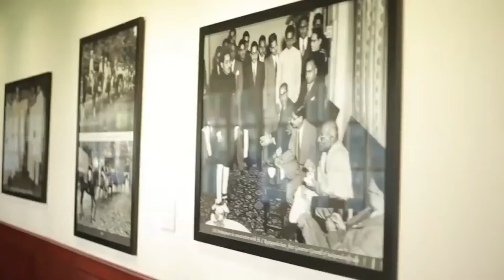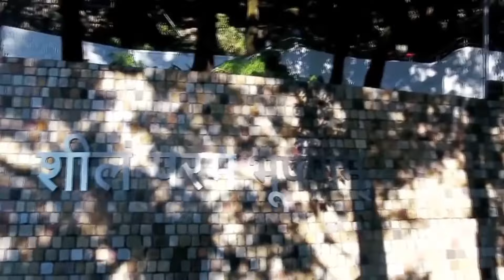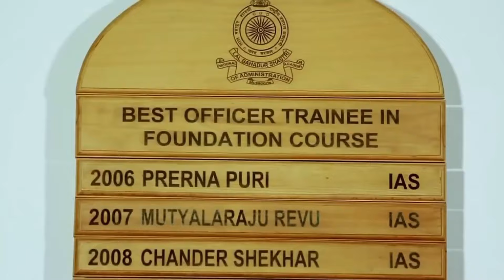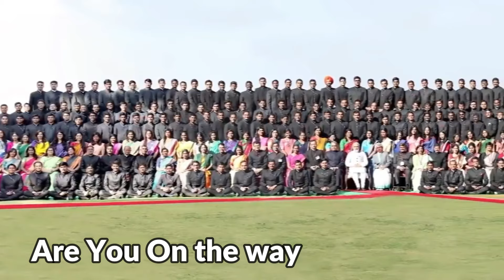LBSNAA Motivational Video | On the way to LBSNAA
The Lal Bahadur Shastri National Academy of Administration (LBSNAA) is a civil service training institute on public policy and public administration in India. The academy's main purpose is to train civil servants of the IAS cadre and also conduct the Civil Service Foundation Programme of Group-A Central Civil Services. After completion of training, the trainee officers of IAS cadre are awarded an MA (Public Management) from Jawaharlal Nehru University, Delhi. It has been functioning under the Ministry of Personnel, Public Grievances and Pensions since 1985.

In India, most officers of the premier civil services of the country are selected through competitive Civil Services Examinations administered by the Union Public Service Commission. Applicants who are accepted attend LBSNAA for a four-month Foundation Course. In this course, the feeling of "equality" among all the trainees is introduced.

Lal Bahadur Shastri National Academy of Administration at Mussoorie
After this, officers of the Indian Administrative Service continue their professional training at the academy, while officers of other services proceed to respective staff colleges, such as the Sardar Vallabhbhai Patel National Police Academy in Hyderabad for Indian Police Service officers and the Indira Gandhi National Forest Academy in Dehradun for Indian Forest Service officers. Group-A Central Services officers proceed to their own staff colleges such as Foreign Service Institute, India for Indian Foreign Service officers, National Academy of Customs Indirect Taxes and Narcotics for Indian Revenue Service officers, etc.

The academy also began conducting Mid Career Training Programmes for officers of the Indian Administrative Service in 2007. Officers with about 15 years' service who are due to become Joint Secretaries undergo the Phase IV Mid Career Training Programme, while officers with about eight years' service undergo the Phase III Mid Career Training Programme. The academy also conducts a number of short-duration training programmes in various aspects of governance and public administration.

The academy is assisted in research in areas of governance and public administration by a number of research centres, some of them having an autonomous status. The most important research centre of the academy is the National Institute of Administrative Research headed by an Executive Director. The academy also has the Center for Disaster Management, the Centre for Rural Studies, the Gender Centre, and the Centre for Rural Credit.